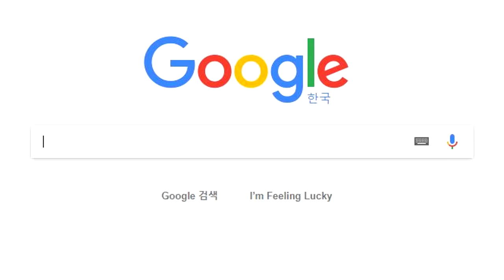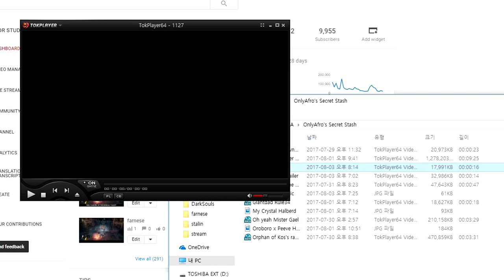Dark Souls 3 : How to "Chariot Dude"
As usual, while searching the internet for my 'homework', I accidentally found OnlyAfro's stash and saw some disturbing shit.

Naruto Theme - The Raising Fighting Spirit
HolFix - Savior
BlazBlue Chrono Phantasma OST Awakening The Chaos II